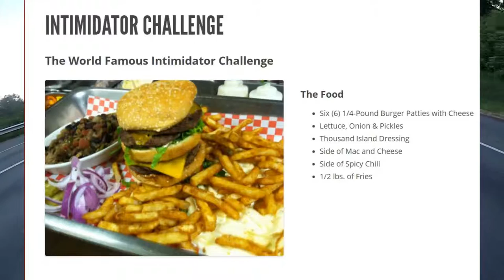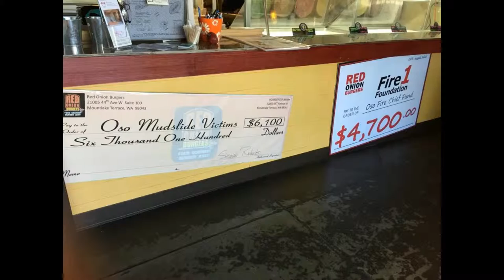Big Burgers & Fast Go Karts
Nobody was out riding so i went out to my favorite restaurant, Red Onion Burgers, in Mount Lake Terrace, WA to have dinner, and then i went out for some fun at local go kart track, Traxx Indoor Raceway, in Mukilteo,WA.

Motorcycle: 2014 Ninja 650
Helmet: Matte Black Shoei Qwest
Jacket: Oylmpia Motorsports Airglide
Camera: GoPro Hero 4 Silver | Canon PowerShot SX50 HS
Communication: Sena 20S